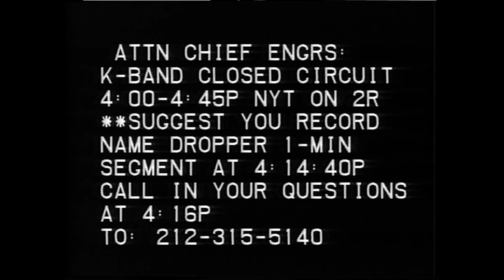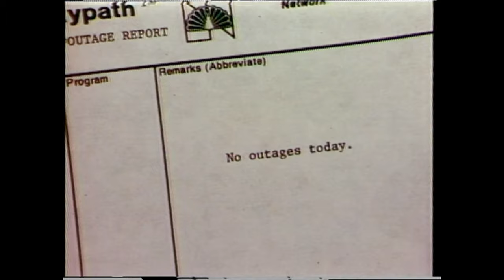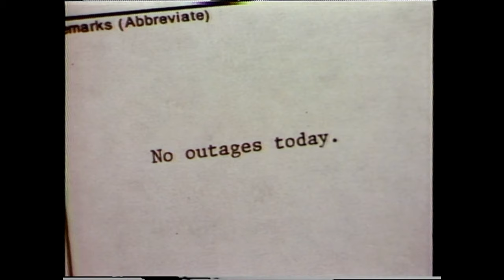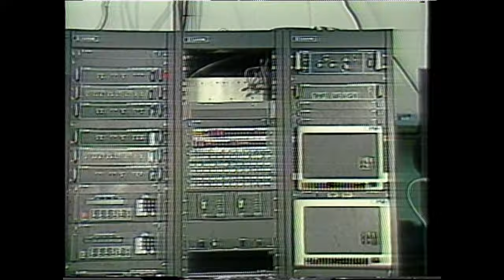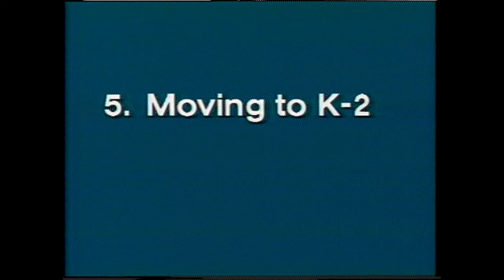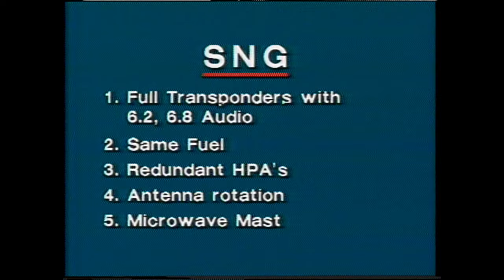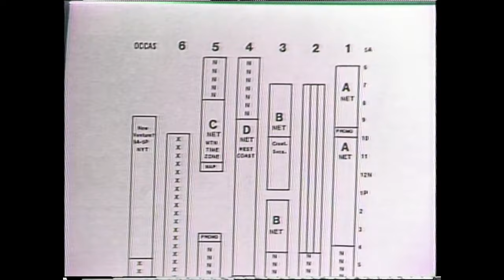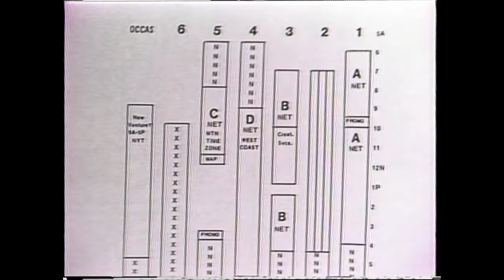NBC SKYPATH Status Report November 1985